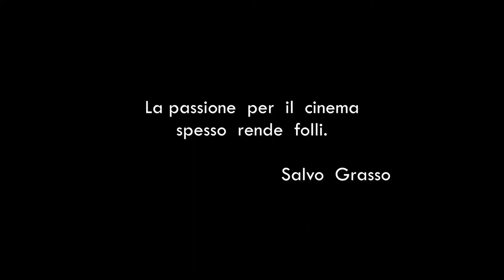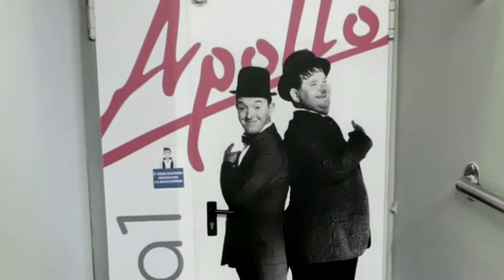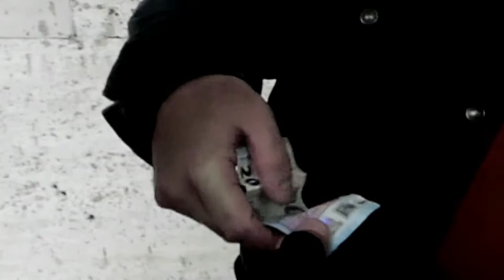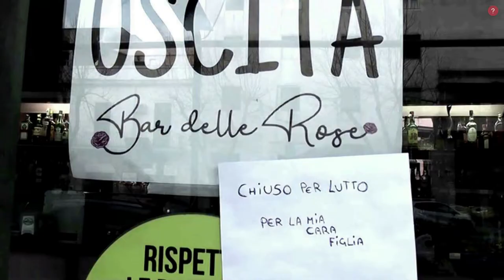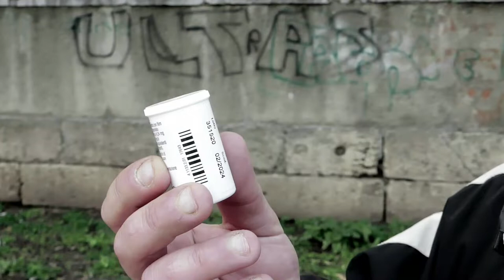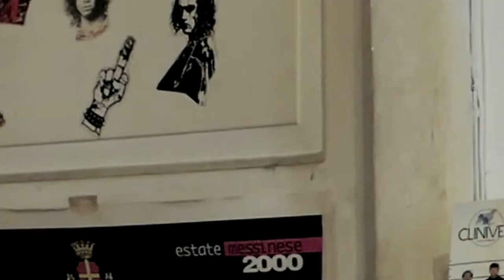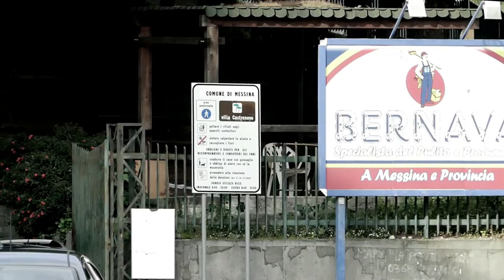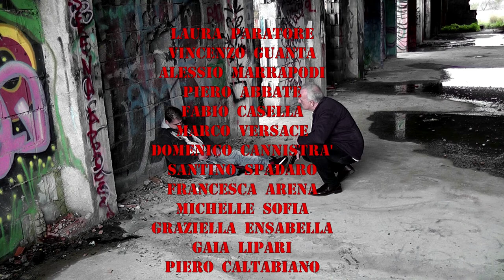KIDNAPPED Colpiti al cuore film completo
È la storia dell’ex mafioso Mario Polizzi, una volta uscito dal giro ed aver messo su famiglia, diventa uno dei più importanti imprenditori della città. Dopo essere stato preso di mira dalla mafia ed aver rifiutato di pagare il racket in uno dei suoi cinema, il boss mafioso locale Calogero Mancuso ordina di fargli rapire la figlia Martina di soli undici anni.
 La storia si complica quando Polizzi scopre l’identità di Michele Croce, uno dei rapitori di sua figlia, e cosi' gli rapisce la sorella francesca di tredici anni.
Tra  i  soldati della  cosca  mafiosa ritroviamo anche Carmelo Vella, fuggito da Palermo vent'anni fa' dopo aver commesso un omicidio...

 “KIDNAPPED – Colpiti al cuore” il nuovo progetto firmato GiaguaroFilm, con la regia di Salvo D’Angelo premio alla carriera (Messina Cinema 2018), che già ha diretto altri successi nostrani “Terra Nera”, “Quando manca l’aria”, “Quando torna il Sole” e “Donne”.
Il regista Salvo D’Angelo, anche produttore del progetto cinematografico insieme all’amico attore Enzo Sofia, portano sul grande schermo “KIDNAPPED – Colpiti al cuore”, scritto e diretto da Salvo D’Angelo.

Nel ruolo di Mario Polizzi troviamo l’attore Lillo Scipilliti, già fedele amico del regista e interprete in molte pellicole da lui realizzate tornati insieme sul set dopo tre anni. Nei panni di Michele Croce Salvo D’Angelo, e i fedelissimi attori Enzo Sofia, Giovanni Balsamo, Giuseppe La Malfa, Giusy Vinci, Rosy Trapa, Giuseppe Steno, Marzia Scilluffo, Antonio Chillari, Gianni Marra, Giuseppina Malfa, Giovanna Sculco, Antonello Di Buono, Pina Bersante, Natale Imbesi, Santino Spadaro e Letterio Calarese.

Il cast è arricchito delle new entry Sofia Siracusa nel ruolo di Martina, ed Erika Potente nel ruolo di Francesca, giovanissime modelle della NEW Star di Laura Campanozzi. E ancora una partecipazione straordinaria di Alfredo Li Bassi grande amico del regista, nel ruolo dello spacciatore Carmelo, ma chi lo conosce bene sa che è stato protagonista nei film di successo “Mary per sempre” e “Ragazzi fuori”.
E poi ancora Santino Munaò, Piero Abbate, Fabio Casella, Rosalba Arcadi, Marcello Catalbiano, Antonio Abbate, Piero Catalbiano, Fabrizio Siracusano, Vincenzo Guanta, Alessio Marrapodi, Marco Versace, Francesca Arena, Graziella Ensabella, Michelle Sofia, Gaia Lipari.
Le riprese sono iniziate il 23 gennaio di quest’anno e sono durate 24 giorni girando tre o quattro giorni a settimana.